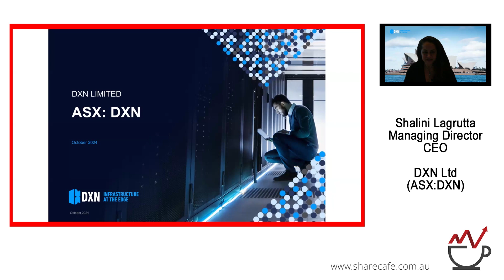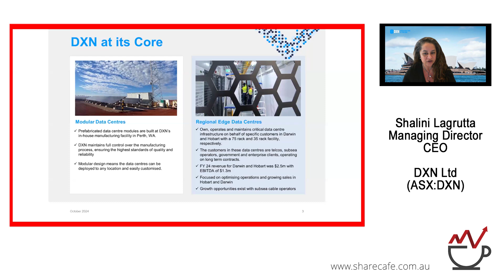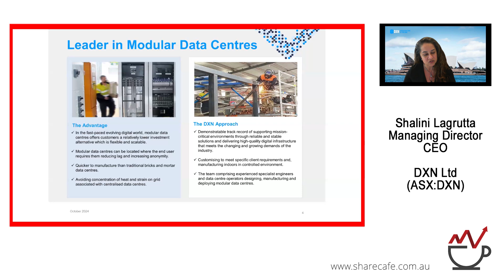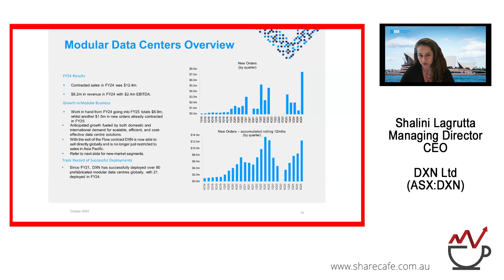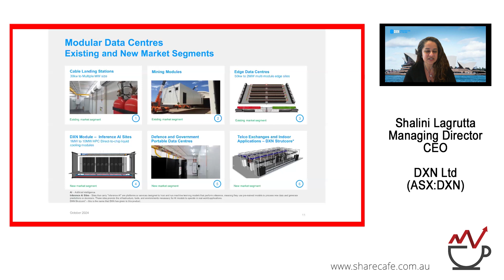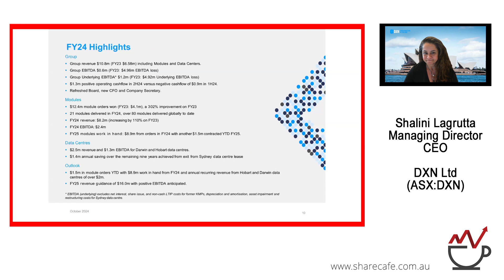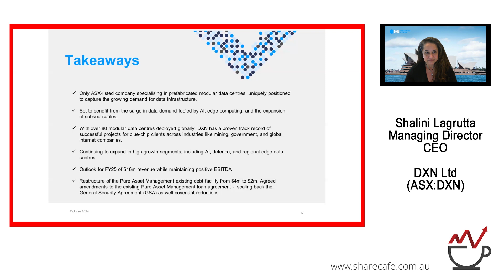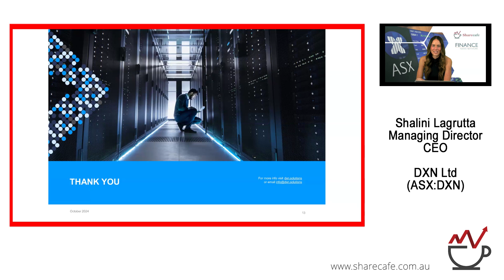DXN (ASX:DXN) - Webinar Presentation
Shalini Lagrutta - Managing Director & CEO - DXN Limited (ASX:DXN) is redefining the way modern data centres are constructed and operated.